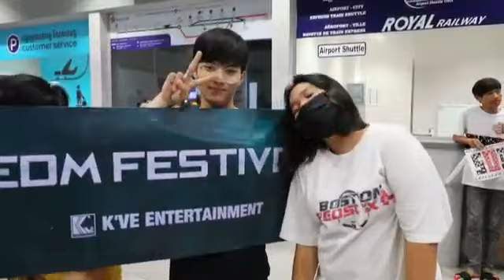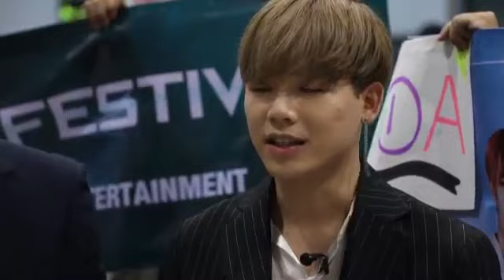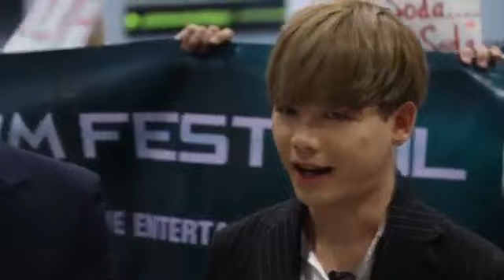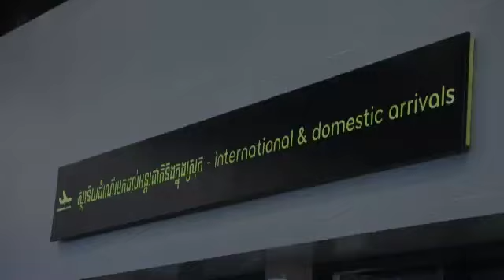DJ SODA & Onetop jinro edm festival special